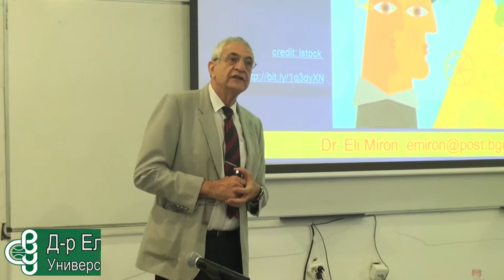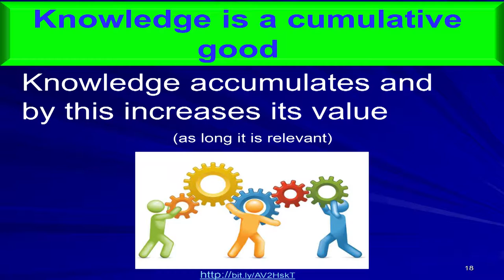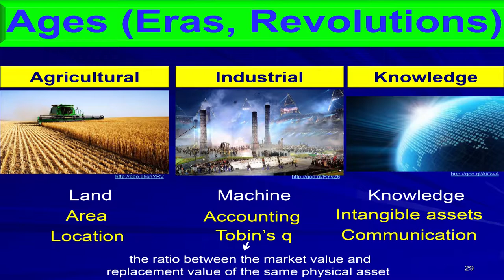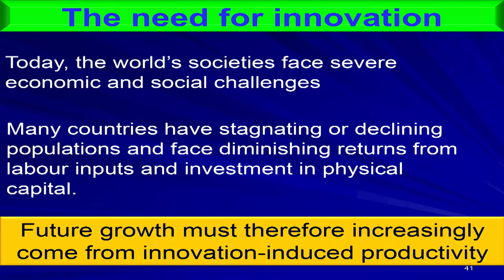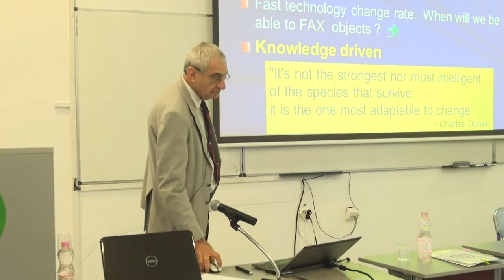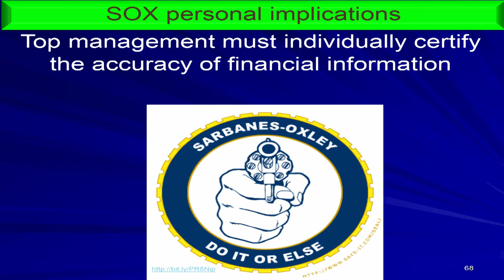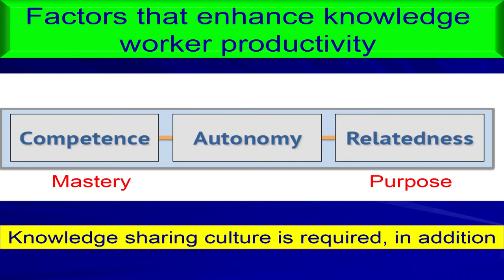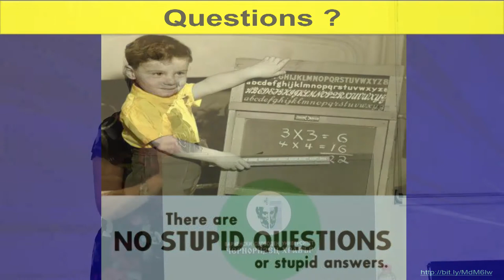Introduction to Knowledge Management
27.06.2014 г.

Майсторски клас "Игровизация и краудсорсинг" (Gamification and Crowdsourcing).

Лектор: д-р Ели Мирон, университет Бен Гурион, Израел. Официален сайт на Варненски свободен университет "Черноризец Храбър"